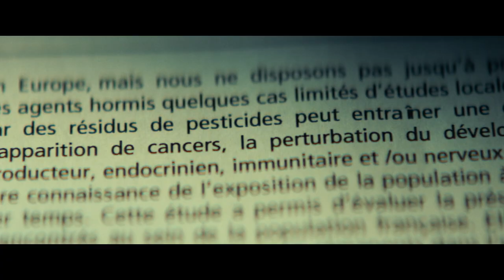"Goliath", avec Pierre Niney et Gilles Lellouche a sa bande-annonce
CINÉMA - Pierre Niney, Gilles Lellouche et Emmanuelle Bercot... Un casting d’envergure pour le thriller environnemental “Goliath”, dont la première bande-annonce a été dévoilée ce jeudi 27 janvier, comme vous pouvez le découvrir en tête de cet article.

Ce long-métrage “inspiré de faits réels” retrace le combat de France (Emmanuelle Bercot), une professeur de sport le jour, ouvrière la nuit qui milite activement contre l’usage des pesticides. Parmi elles, la Tétrazine, un désherbant produit par un géant de l’agrochimie, Phytosanis. Une société défendue par Mathias (Pierre Niney) qui incarne un lobbyiste brillant chargé d’influencer les décisions au Parlement européen à Bruxelles.

Les deux croiseront la route de Patrick (Gilles Lellouche), un avocat parisien spécialiste en droit environnemental à la suite du suicide de Lucie qui s’immole par le feu devant le siège de Phytosanis.

Le réalisateur Frédéric Tellier (L’Affaire SK1) retrouve Pierre Niney qu’il avait dirigé sur le tournage de Sauver ou Périr. Sorti en novembre 2018, le film retraçait l’intervention Franck, un sapeur-pompier de Paris, qui termine dans un centre de traitement des Grands Brûlés après un geste héroïque.

Un film très politique
Cette lutte contre un pesticide n’est pas sans rappeler la (vraie) bataille contre le glyphosate. L’herbicide du géant Monsanto, racheté en 2018 par Bayer est considéré depuis 2015 comme “cancérogène probable” par le Circ, une branche de l’OMS. Malgré cela, la Commission européenne avait accordé une autorisation de cinq ans pour l’utilisation du glyphosate, en 2017, suscitant l’indignation.

Emmanuel Macron a reconnu début janvier “ne pas avoir réussi” sur ce dossier, alors qu’il s’était pourtant engagé en novembre 2017 pour une interdiction du glyphosate “au plus tard dans trois ans”.

“Goliath” sortira dans les salles à seulement 32 jours du premier tour de l’élection présidentielle. Ce thriller pourrait bien remettre les enjeux environnementaux au cœur des débats de la campagne.